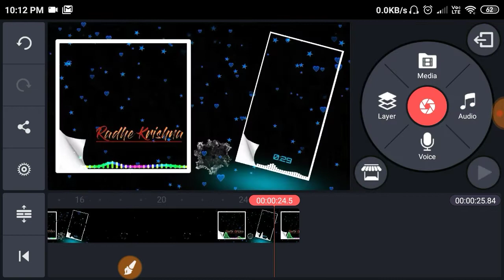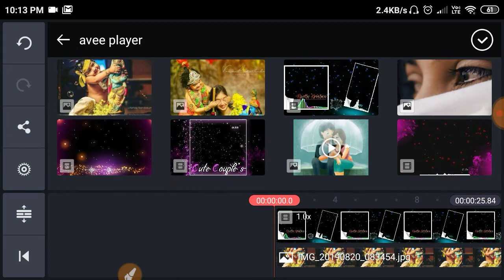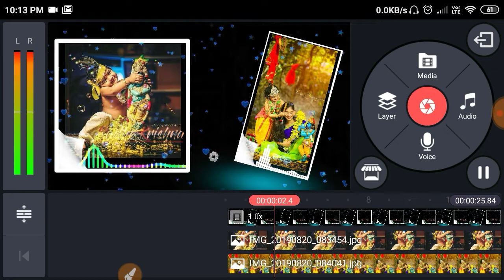Janmastami special green screen status video || Krishna janmastami Avee Player template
Dosto is video me maine apko bataya hai ki aap Kinemaster Se Awesome Video Status Kaise bana Sakte hai. Agar Apko ye sikhna hai to is video ko Last tak dekh lijiye. Apko Kuchh bhi dikkat ati hai to aap comment kijiyega.

happy janmashtami 2019,krishna janmashtami status,janmashtami status gujarati,janmashtami whatsapp video,janmashtami video status,gujarati krishna status,janmashtami special,krishna

©NOTE: All Content used is copyright to Status videos. Use or
commercial Display or